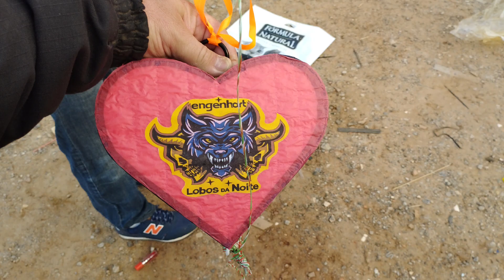Balão Careca de 5 AB/Lobos da noite & engenhart -SP BY ALÊ LOKO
infelizmente não levou a Bandeira mais parabéns a todos